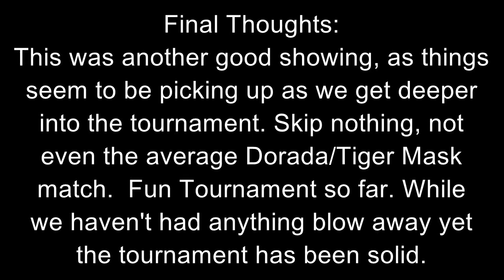NJPW Best of the Super Juniors (Night Five) Review